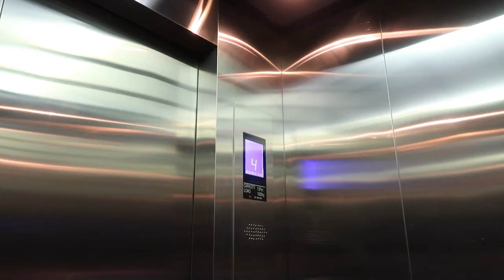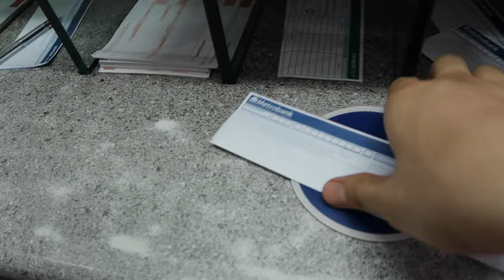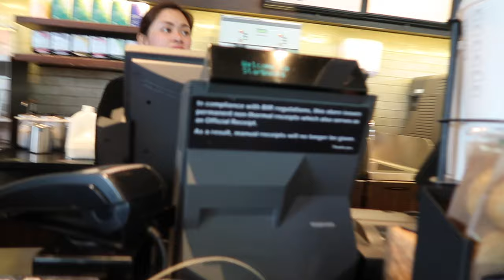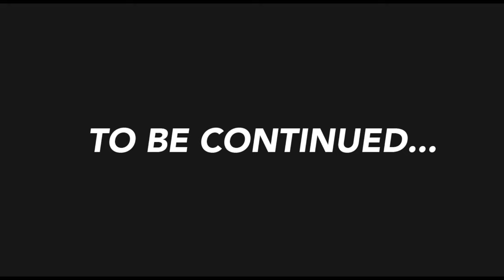Birthday Week Part 1 | Lance De Ocampo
Sharing to you guys the first part of what happened during my birthday week(September 24-30). Didn't expect my birthday week could be super busy and I couldn't believe my allergy attacked me during my shoot. Hassle AF! Hope you guys watch til the end to know if how I survived the part one of my birthday week vlog! :)